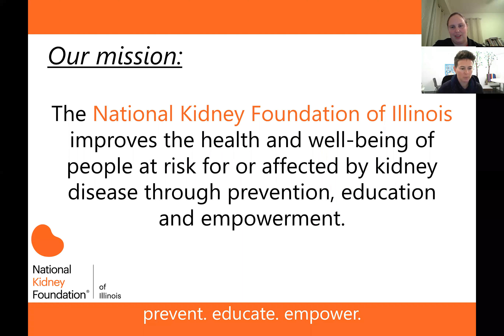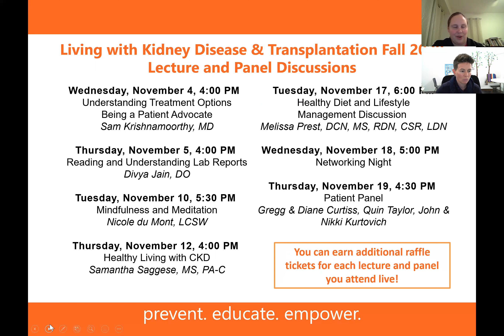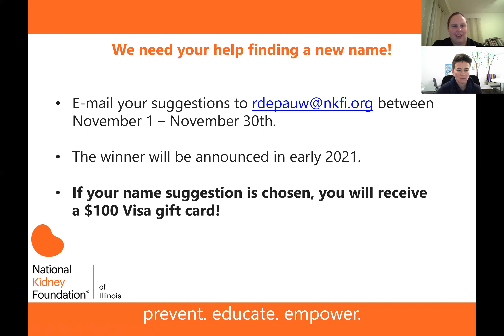Meditation and Mindfulness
Nicole du Mont, LCSW